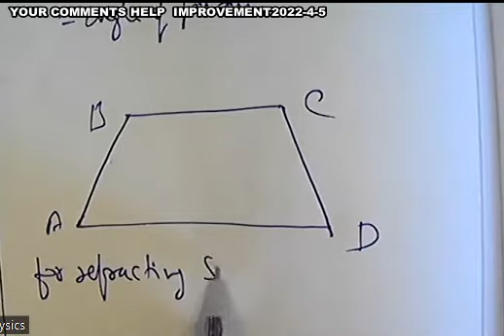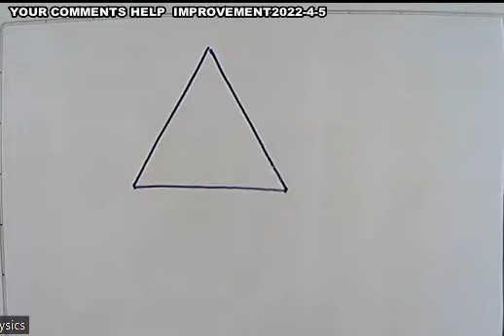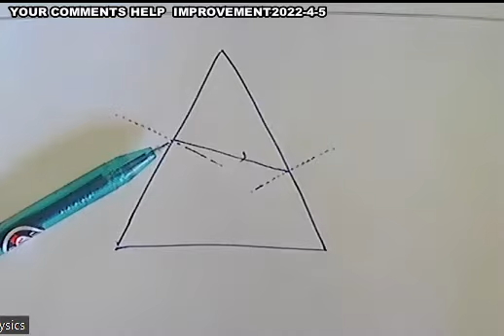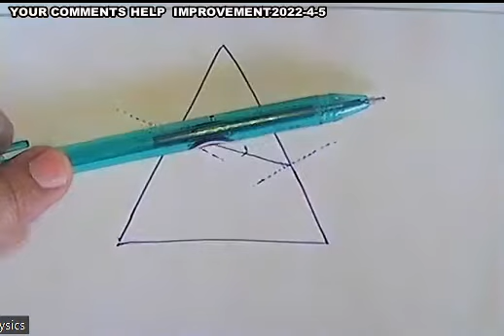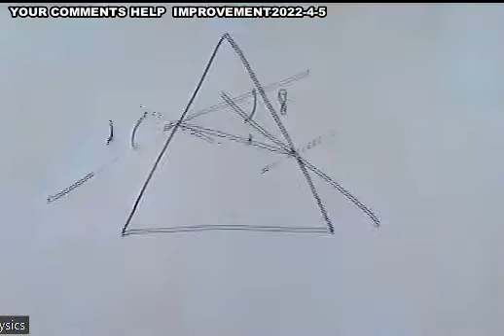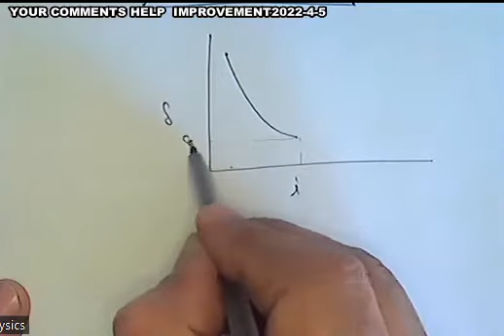Refraction through prism and prism formula